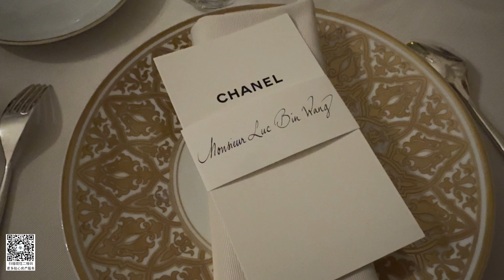BINBIN带你解密香奈儿高定工作室，探店三件巴黎最流行的餐厅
您有任何问题欢迎添加我们微信：LUCBIN6789
往期精彩内容：

认真生活，开心分享。欢迎大家来到 小胖binbin在美国，小胖曾为美国海军一级士官长工程师，BINBIN毕业于美国西北大学kellogg商学院。从我们自己在洛杉矶买房，买地开发开始，我们也拿到了美国加州房地产执照，加入加州房地产协会，并且是美国国税局认证税务师，除了为我们各自的家庭制定美国税务，还为身边很多朋友制定了多种多样的美国税务方案。尤其在美国、洛杉矶、尔湾房地产投资方面，与税务很好的结合，除了整体降低房屋持有成本，还能在投资美国、洛杉矶、尔湾房产的同时省多赚多
在加州房地产局登记的住宅类房产里，我们累计交易金额超过2亿美金。商业类房地产交易金额1亿5000万美金。

视频号：美国财税研究所
抖音：尔湾小胖BINBIN在美国
B站、西瓜：尔湾小胖BINBIN在美国
微博：尔湾小胖BINBIN在美国